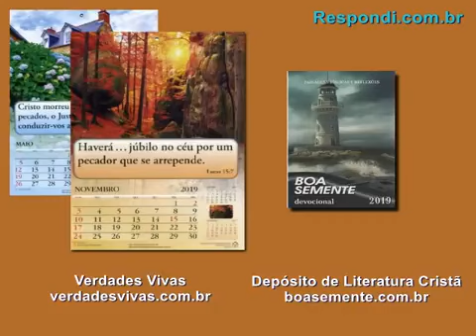Devo fugir do Natal?